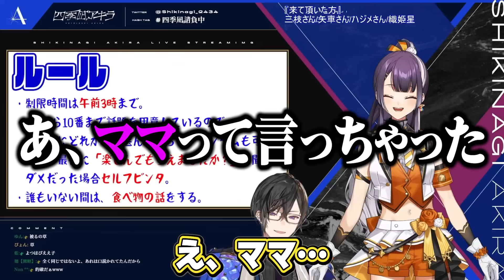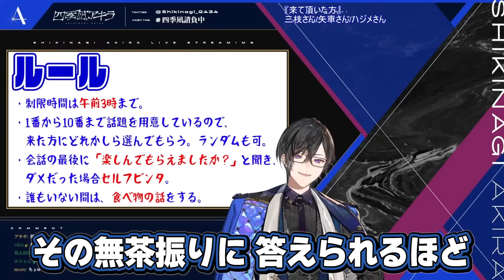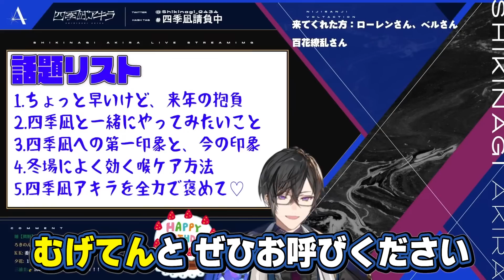【爆笑】四季凪アキラ あだ名多すぎ問題【にじさんじ / 公式切り抜き / VTuber 】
切り抜き制作：にじさんじ用語集 @nijisanji_adana

‹元動画›
📻ラジオ『BLにハマったキッカケは何だったの？』 #1 / オール・ナギト・ニッポン【四季凪アキラ/にじさんじ/VOLTACTION】

【検証】深夜に「本当に急に」にじさんじの新人が凸待ちしたら、何人くらい来るの？【四季凪アキラ/にじさんじ/VOLTACTION】

【マイクラ】え！？オシャレなカフェを！？出来らあっ！【四季凪アキラ/にじさんじ/VOLTACTION】

新人だし初心者だしで不安だらけのAmong Us【四季凪アキラ/にじさんじ/VOLTACTION】

📻ラジオ『でび様襲来！！！先輩がラジオに来たぞ！！！』 #10 / オール・ナギト・ニッポン【四季凪アキラ/にじさんじ/VOLTACTION】

【舞元力一4周年】ラジオ「舞元力一」4周年記念3Dスペシャル【にじさんじ/舞元啓介/ジョー・力一】

誕生日記念！12月12日だから「12人逆凸」するよ！最後にお知らせも…！？【四季凪アキラ生誕祭2022 /にじさんじ/VOLTACTION】